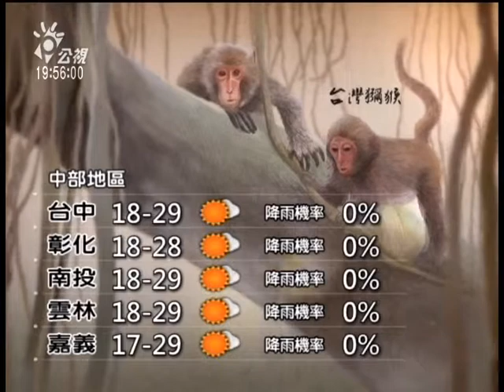公視氣象 20141120 公視晚間